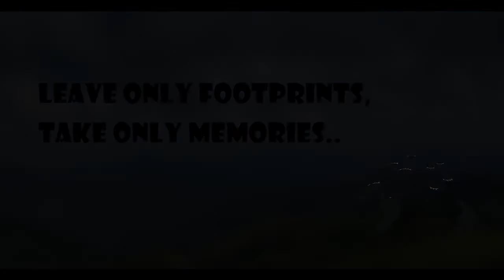Laxapana Falls 🇱🇰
Laxapana Falls is 126 m (413 ft) high and the 8th highest waterfall in Sri Lanka. This beautiful waterfall  is situated in Maskeliya area in Nuwara Eliya District.